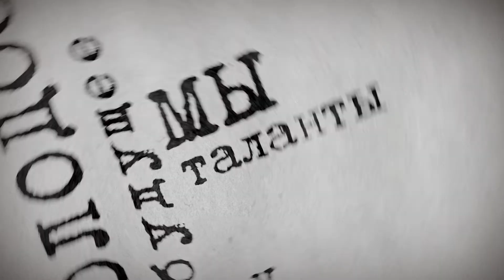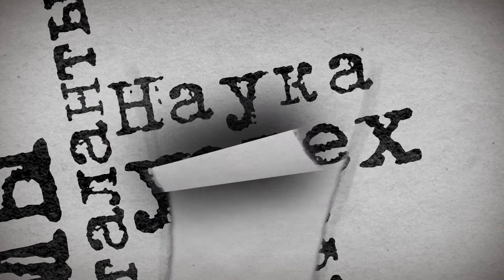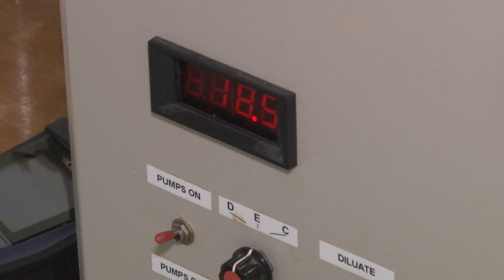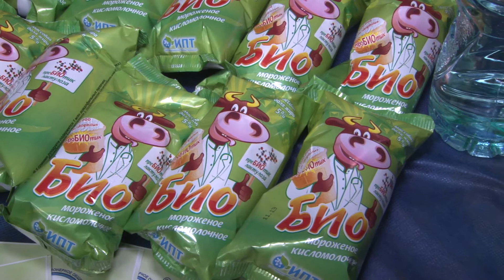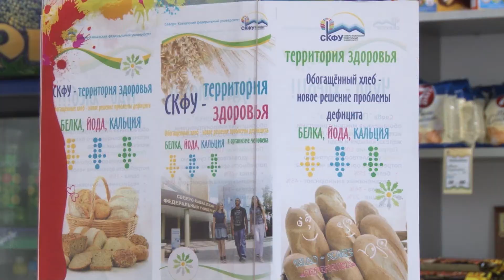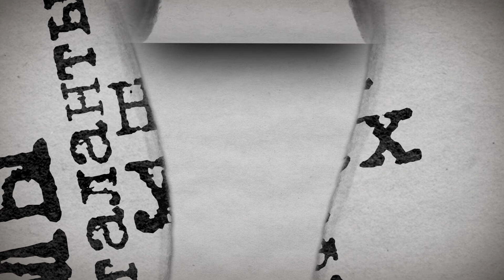ТВ-программа "Вузблог" 84 выпуск